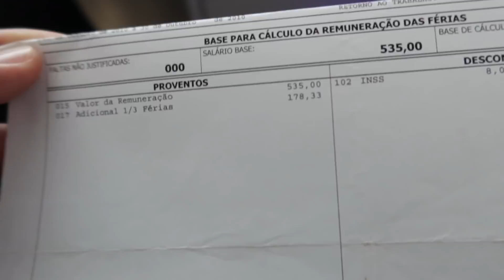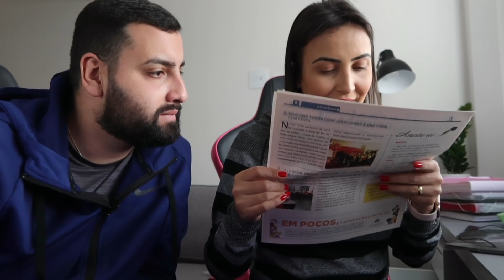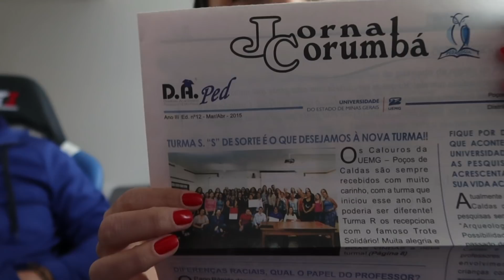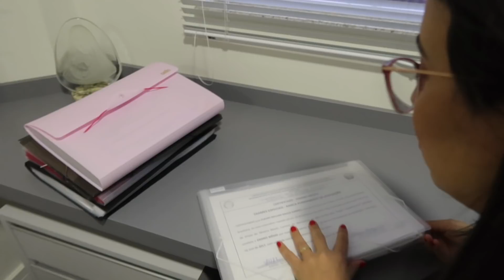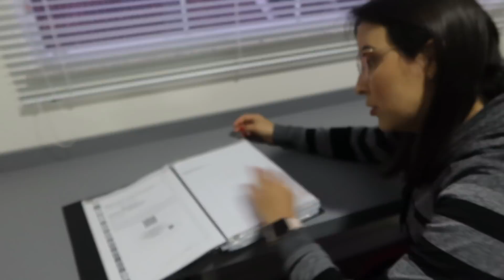COMO ORGANIZAMOS DOCUMENTOS E PAPEIS IMPORTANTES? LIMPEZA ANUAL :)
🇧🇷 Lojas Nacionais: